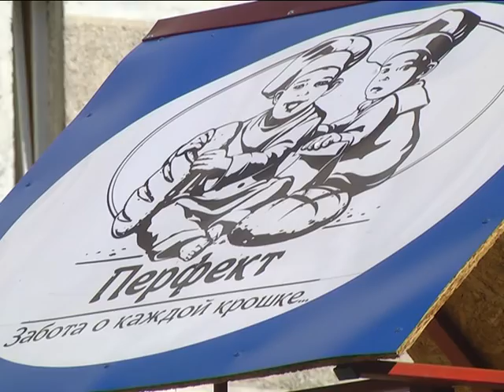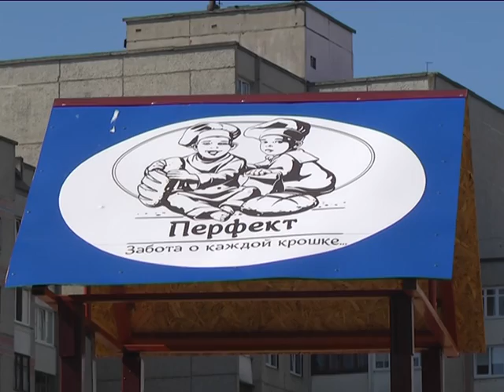2018-08-10 г. Брест. Благоустройство детской площадки. Новости на Буг-ТВ.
Благоустройство детской площадки в микрорайоне «Ковалево» от СООО «Перфект»
Благоустройство дворовых территорий  продолжается. Причем не только силами бюджетных организаций. Совсем недавно в микрорайоне «Ковалево» появилась новая детская площадка. Подарила городу комплекс администрация совместного общества с ограниченной ответственностью «Перфект». Любимый мой дворик, ты очень нам дорог - слова известной песни очень подходят к материалу Анастасии Ноздрин-Плотницкой.